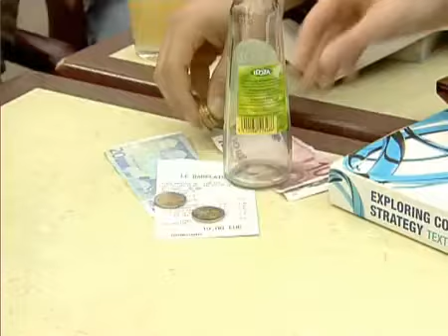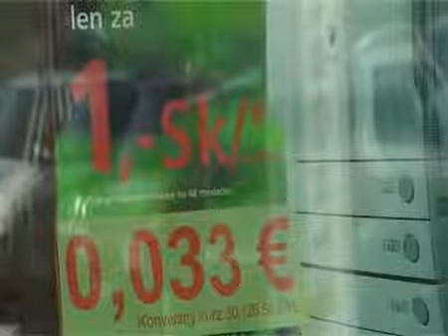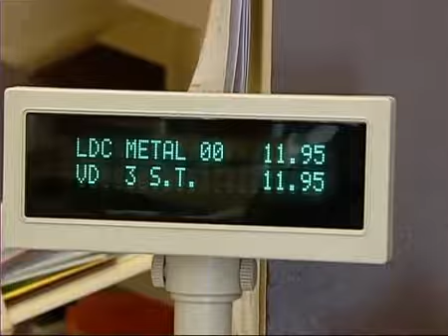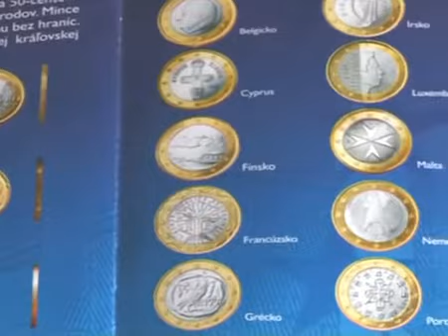Společná měna = silnější spotřebitel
Jedno z osvětových videí před zavedením eura na Slovensku.